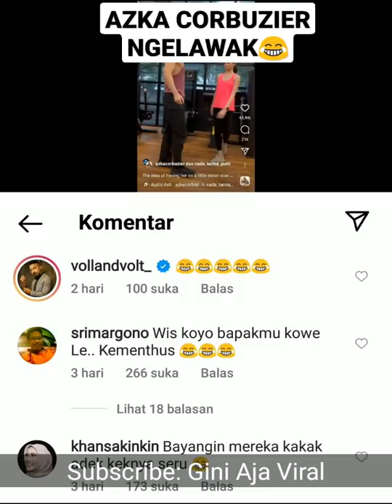AZKA CORBUZIER ANAK DEDDY CORBUZIER NGELAWAK LUCU BANGET BALLERINA NADA TARINA PUTRI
Azka corbuzier putra dari deddy corbuzier dan kalina oktaranny kini telah beranjak dewasa. Azka mengikuti olahraga seperti ayahnya dan membuat penampilan fisiknya bak olahragawan kekar berotot kuat. Saat azka sedang bersama nada tarina putri seorang ballerina, candanya ingin sombong dengan memamerkan kemampuan mengangkat kaki hingga tinggi dan ternyata nada tarina putri yang seorang ballerina justru mengatakan mudah melakukannya hingga membuat warganet yang menonton videonya ingin tertawa lepas.